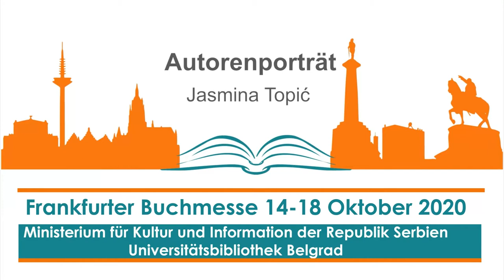Jasmina Topić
Jasmina Topić is a Serbian female author mainly focused on writing poetry, but she is also established as an occasional short prose and essay writer, literary reviewer and editor/editor in chief. She started contemporary poetry edition called "Najbolja" ("The Best") within the Literary Society in her hometown Pančevo (in 2012) and is engaged as coordinator and one of editors. She also cooperates with the Youth Center in Pančevo as editor-in-chief (since 1998) for the annual publication "Rukopisi" ("Manuscripts") — a collection of young poets and short-prose writers from former Yugoslavia. Jasmina Topić has six sole-authored poetry books and several stories printed in journals and specialized thematic books. Furthermore, she has been continually publishing articles, columns and essays for journals (in paper and online) throughout the ex-YU region. For the period of ten years, she worked as a freelance journalist (in Sebia, and in Slovenia for daily newspaper "Dnevnik") and curently is emloyed as a highschool teacher. Her poems are translated into several languages and she is included in some major selections of the Serbian and ex-Yugoslavian poetry (the latest: Cat Painters, Dialogos, New Orleans, USA, 2017). Her poetry is often presented in multimedia context. She managed to present it through some multimedia project such as video-works (DVD called "The quiet renewal of the summer", 2008) and audio CD "Languages of Poetry" (presented as instalation in space for the final exhibition of the AIR program in Graz, Austria in 2014).
Jasmina Topić had the opportunity to be called on several Artist in residence programs: the "Milo Dor" stipend from Kultur Kontakt (Vienna, Austria, 2008), Kamov residency (Rijeka, Croatia, 2012), "Tirana in between" (Traduki program, Tirana, Albania, 2013), RONDO residency (Graz, Austria, 2014), Create in residence (Baltic centre for writers and translators, Visby, Sweden, 2014), AIR Krems (Austria, 2019) and Reading Balkans (PEN Bosnia and Hercegovina & Traduki, Sarajevo, 2020). She won several prizes on literary contests, and two for her poetry and a poetry book: "Duškovićeva zvona" (Pančevo, 2002), "Matićev šal" (Ćuprija, 2003 for the book "Pension. Metamorphoses"), respectively. Her latest poetry book "Beach Insomnia" was short-listed for all major poetry prizes in Serbia in year 2017.

Jasmina Topić ist serbische Autorin, die sich hauptsächlich auf das Schreiben von Gedichten konzentriert, aber sie ist auch als gelegentliche Kurzprosa- und Essay-Autorin, Literaturkritikerin und Herausgeberin etabliert. Sie startete die Ausgabe zeitgenössischer Lyrik mit dem Titel "Najbolja" ("Die Beste") innerhalb der Literarischen Gesellschaft in ihrer Heimatstadt Pančevo (im Jahr 2012) und ist als Koordinatorin und eine der Herausgeberinnen tätig. Sie kooperiert auch mit dem Jugendzentrum in Pančevo als Chefredakteurin (seit 1998) für die jährliche Publikation "Rukopisi" ("Manuskripte") - eine Sammlung junger Dichter und Kurzprosa-Autoren aus dem ehemaligen Jugoslawien. Jasmina Topić hat sechs Gedichtbände und mehrere Geschichten in Zeitschriften und thematischen Fachbüchern veröffentlicht. Darüber hinaus hat sie kontinuierlich Artikel, Kolumnen und Essays für Zeitschriften (in Papierform und online) in der gesamten Ex-Jugoslawien-Region veröffentlicht. Zehn Jahre lang arbeitete sie als freiberufliche Journalistin (in Serbien und in Slowenien für die Tageszeitung "Dnevnik") und ist derzeit als Gymnasiallehrerin angestellt. Ihre Gedichte sind in mehrere Sprachen übersetzt, und sie ist in einigen wichtigen serbischen und ex-jugoslawischen Gedichtbänden vertreten (zuletzt: Cat Painters, Dialogos, New Orleans, USA, 2017). Ihre Gedichte werden oft in einem multimedialen Kontext präsentiert.
Sie schaffte es, ihr Werk durch einige Multimediaprojekte wie Videoarbeiten (DVD mit dem Titel "Die stille Erneuerung des Sommers", 2008) und Audio-CD "Sprachen der Poesie" (präsentiert als Rauminstallation für die Abschlussausstellung des AIR-Programms in Graz, Österreich, 2014) zu präsentieren. Sie hatte die Gelegenheit, zu mehreren Artist-in-Residence Programmen eingeladen zu werden: das "Milo Dor"-Stipendium von Kultur Kontakt (Wien, Österreich, 2008), Kamov-Residenz (Rijeka, Kroatien, 2012), "Tirana in between" (Traduki-Programm, Tirana, Albanien, 2013), RONDO-Residenz (Graz, Österreich, 2014), Create in Residence (Baltisches Zentrum für Schriftsteller und Übersetzer, Visby, Schweden, 2014), AIR Krems (Österreich, 2019) und Reading Balkans (PEN Bosnien und Herzegowina & Traduki, Sarajevo, 2020).
Sie gewann mehrere Preise bei Literaturwettbewerben und zwei für ihre Gedichte und einen Gedichtband: Duškovićeva-zvona-Preis (Pančevo, 2002), Matićev-šal-Preis (Ćuprija, 2003 für das Buch "Pension. Metamorphosen"). Ihr neuester Gedichtband "Beach Insomnia" kam in die engere Wahl für alle wichtigen Poesiepreise in Serbien im Jahr 2017.